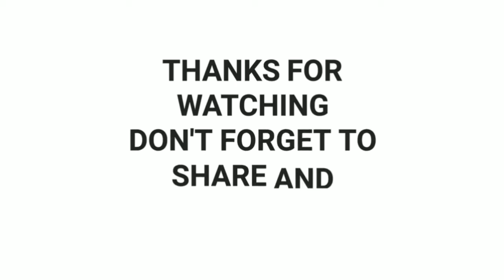YG Entertainment stocks are plummeting, after Seungri and G-Dragon's news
YG ENTERTAINMENT